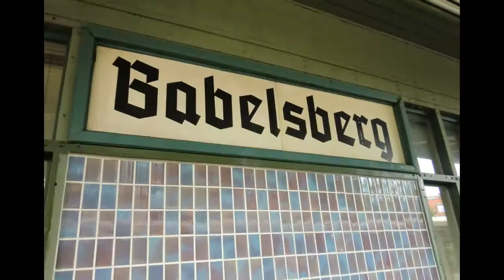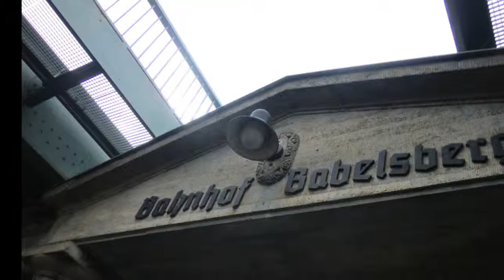Trip to Germany Babelsberg なんとなくバーベルスベルクに降りてみた 海外情報 ドイツ語 語学 大学 留学 旅行の参考に (Potsdam-Babelsberg)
海外情報・コスプレ動画・旅行、ショッピング、ゲーム攻略、レトロゲーム情報を発信していますので、良かったらチャンネル登録お願いします。